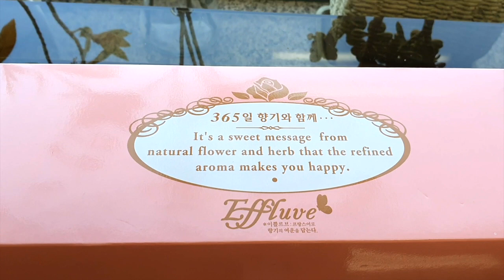지인들의 정과 마음의 정성이 느껴지는 선물! 감사의 마음을 전하고 간직하기 위해서~~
생각하면 함께 지낸 시간들이 많이 아쉽다. 힘들때 서로 의지했던 그들에게  늘 감사한다.

Audio : Sweetly my heart- Asher Fulero